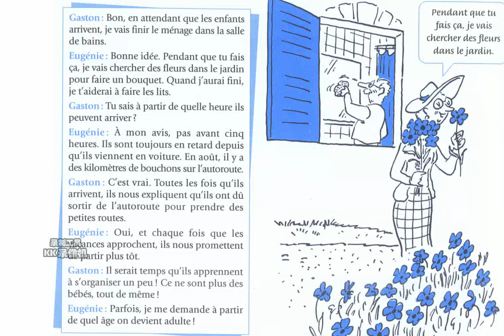LEARN FRENCH 法语对话 155